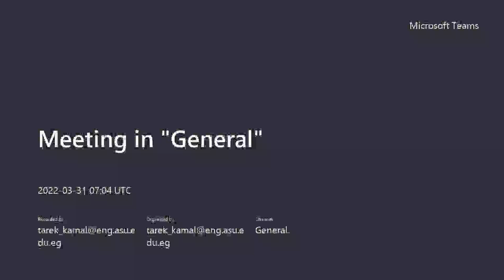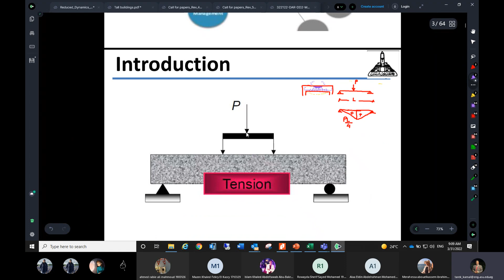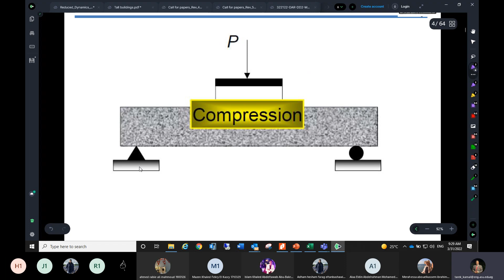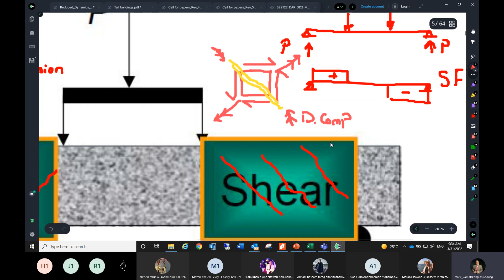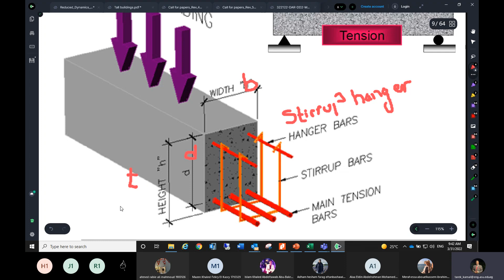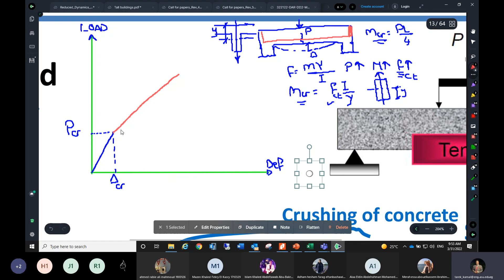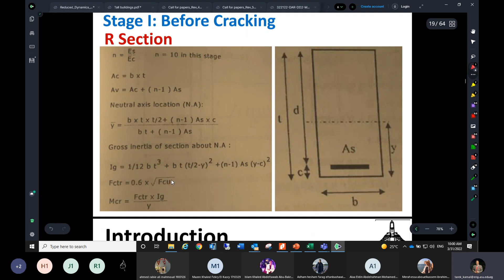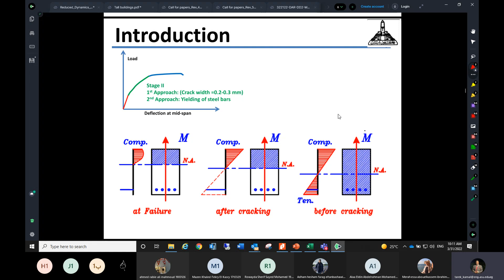CES 221 | Concrete Design (1) | Lecture 5